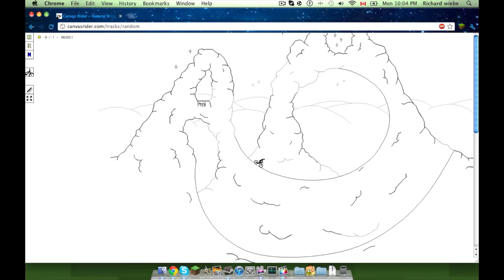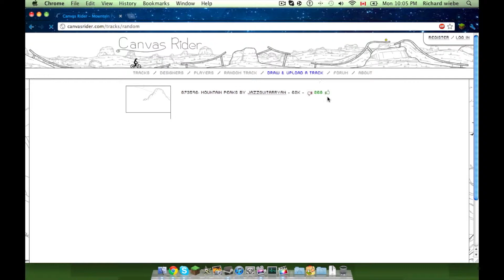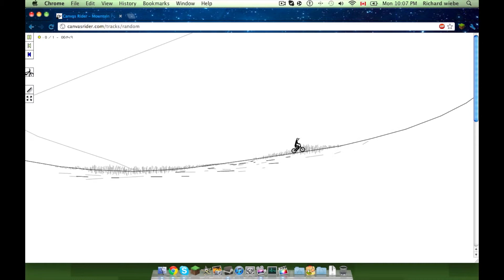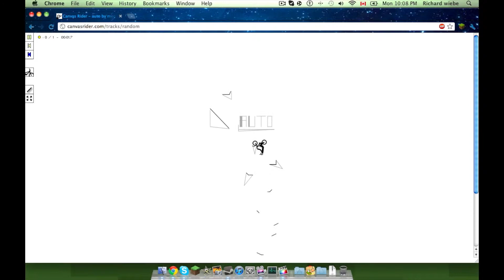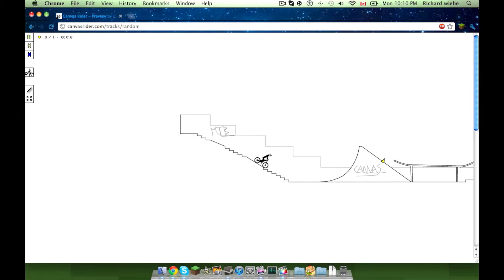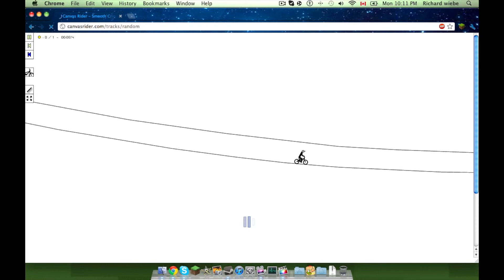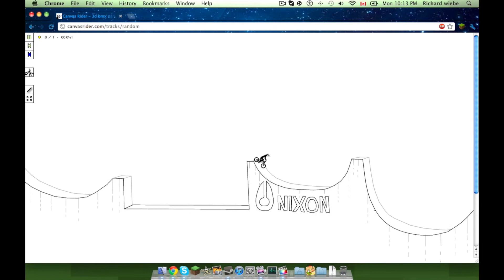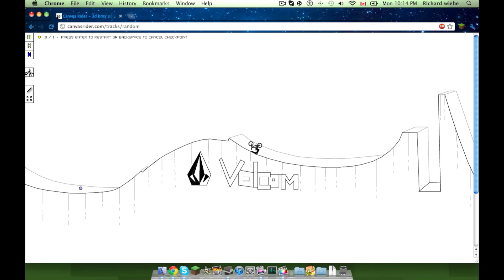Ranvis Rider Ep_3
plz comment on some minecarft things i could do thanks